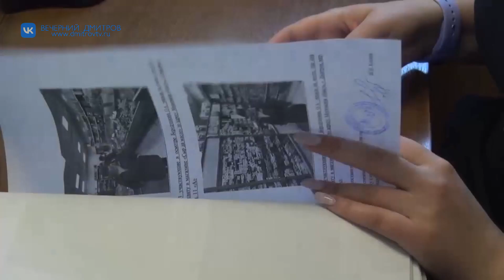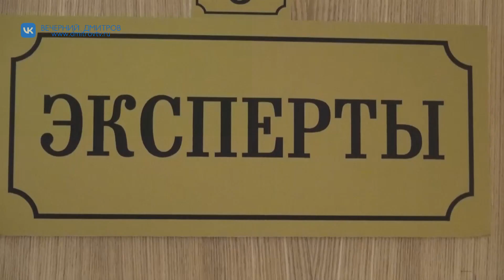Полицейские Дмитровского округа задержали мужчину, подозреваемого в хищении автомобиля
Полицейские Дмитровского округа задержали мужчину, подозреваемогов хищении автомобиля